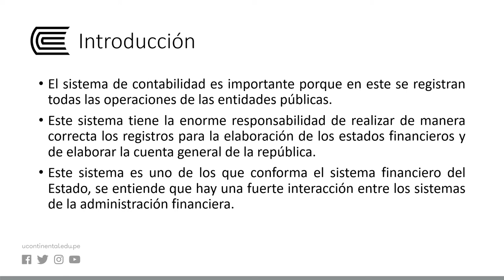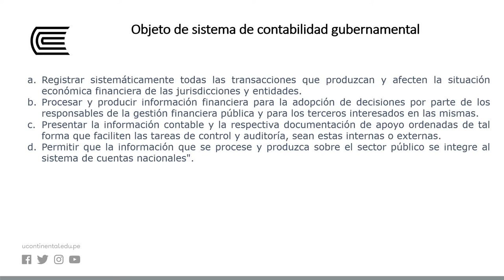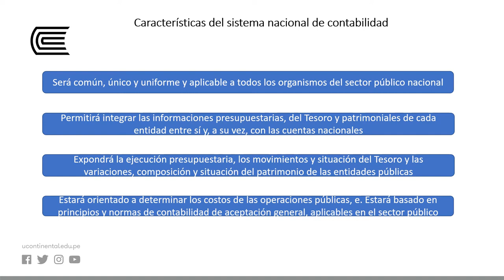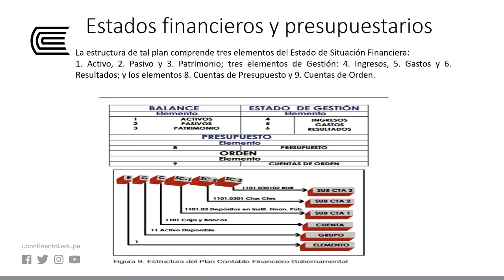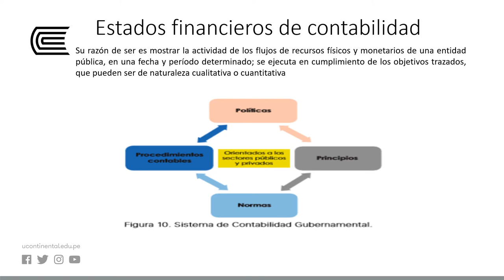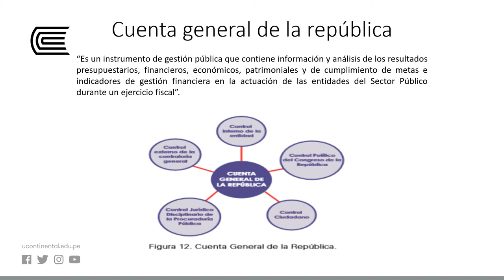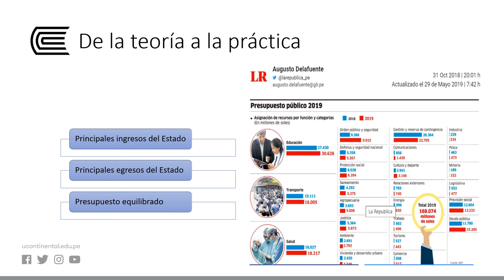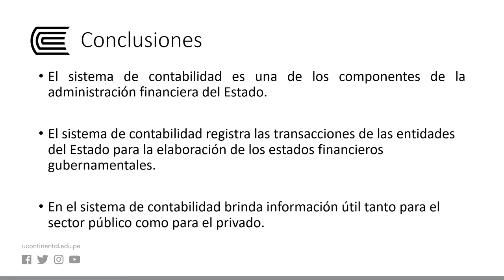El sistema nacional de contabilidad